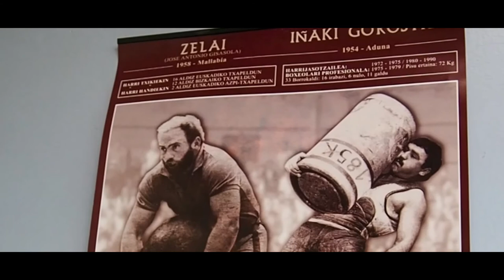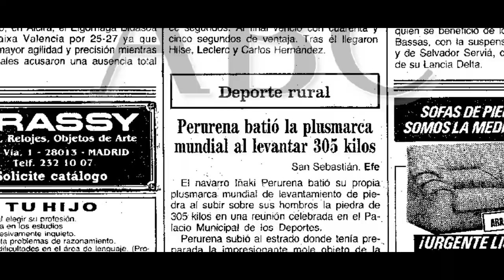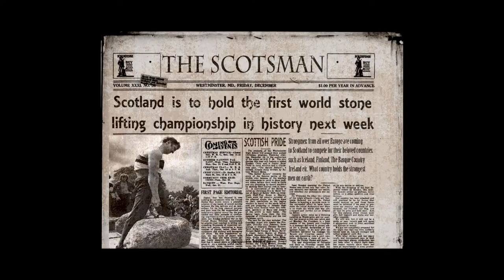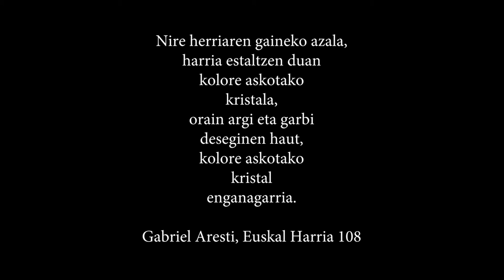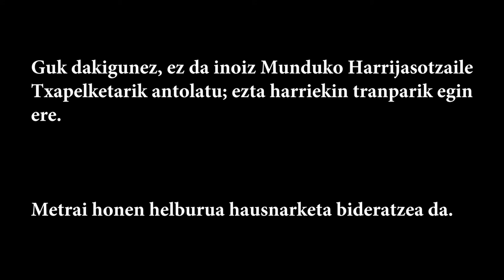Egiaren Pisua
Harri astuneko herria gurea, Euskal Herria.